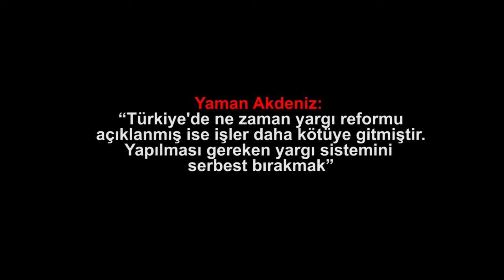Yaman Akdeniz: “Canan Kaftancıoğlu davası gösteriyor ki, alakasız bir..."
Yaman Akdeniz: “Canan Kaftancıoğlu davası gösteriyor ki, alakasız bir tweet'ten yargılanabiliyorsunuz”